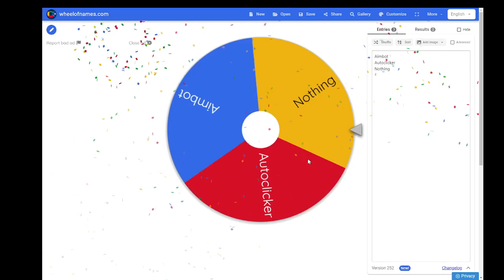Fortnite But I Get To Spin A Wheel